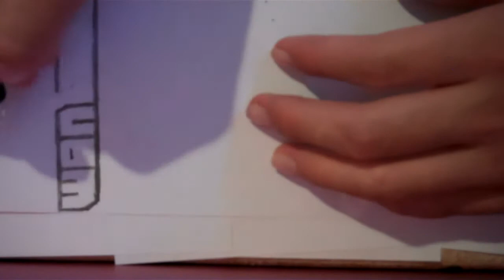Drawing Wong Fu Productions logo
Was really bored and decided to upload a video of how to draw wong fu production's logo :D Music is called by my side by david choi music is his :P Hope u guys enjoy this vid and comment down below to which youtuber's logo/banner (if they have one) u want me to draw and i will draw it next time and subscribe! :D